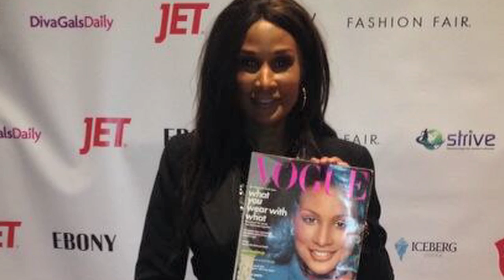Los escándalos de 2014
Principales controversias del mundo del espectáculo en 2014